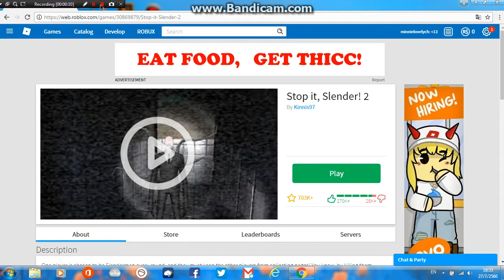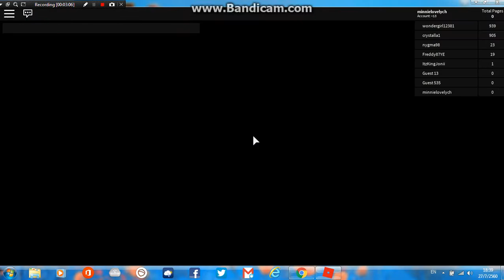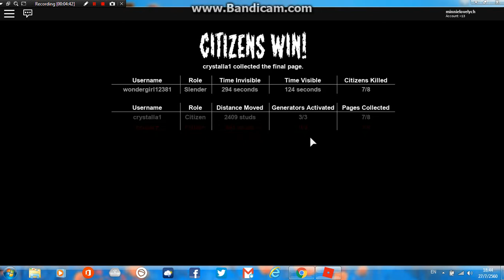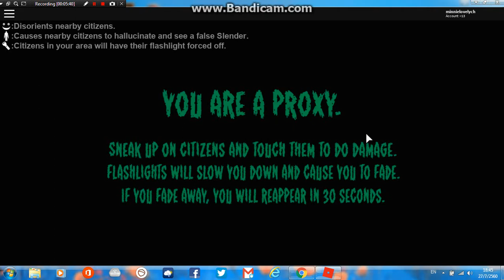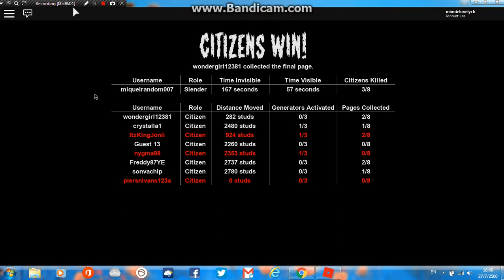ROBLOX | การจบชีวิต800รอบของฉัน..555 stop it! slender #4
เห็นว่ามันน่ากลัวเลยเอามาเล่นห้ายยยดู